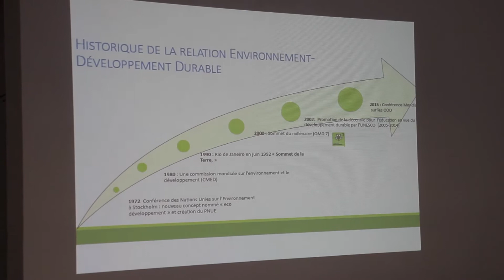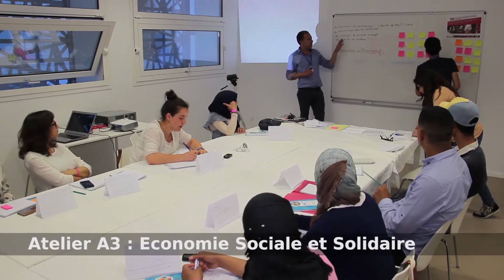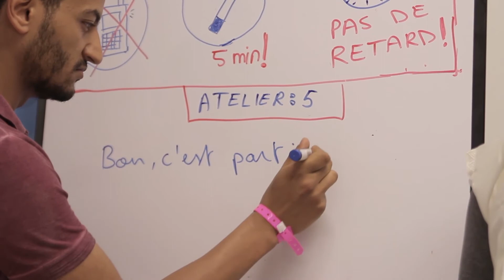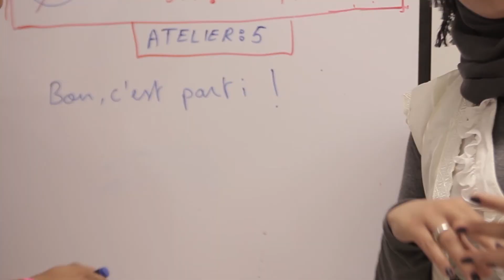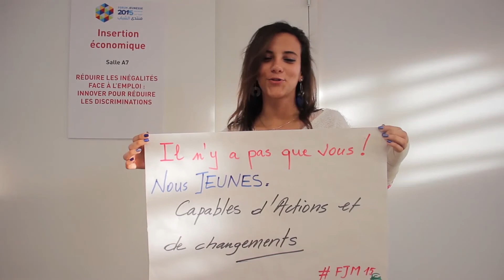Forum Jeunesse 2015 - Restitution des ateliers 1/2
Ateliers :
1- Prise en compte de l’environnement dans le développement durable : comment allier compétitivité économique et responsabilité environnementale ?
2- Militer, plaidoyer, contrôler : quel rôle pour la société civile dans la protection de l’environnement ?
3- Tourisme alternatif, culture et développement local : partage d’expériences
4- « Jeunes, créatifs et concernés : faites émerger vos idées de projets socialement responsables »
5- Employabilité des jeunes : les freins, les opportunités, le rôle de la société civile, le rôle des autorités et le rôle des jeunes
6- Rendre l’entreprenariat accessible aux jeunes : les freins, le rôle de la société civile, le rôle des acteurs économiques
7- Réduire les inégalités face à l’emploi : innover pour réduire les discriminations

La cinquième édition du Forum Jeunesse s’est déroulée du 1er au 3 mai dans le nouvel Institut français de Tunisie, avenue de Paris.

De nombreux participants, venus de toute la Tunisie, de France, d'Algérie, du Maroc, d'Égypte, de Jordanie, de Libye, de Palestine et du Sénégal se sont rencontrés pour la première journée de cette 5ème édition, placée sous le signe du développement durable.

450 jeunes de la société civile étaient rassemblés pour travailler ensemble au sein de quatorze ateliers, organisés en six thématiques : environnement, économie sociale et solidaire, insertion économique, citoyenneté et éducation, droits de l’homme et gouvernance.

Après l'accueil des 450 participants le vendredi 1er mai, la séance d'ouverture a été rythmée, en début d'après-midi, par les interventions de personnalités tunisiennes et françaises, en présence de nombreux jeunes et des associations : Nour Kaâbi, porte parole du comité de pilotage du Forum Jeunesse et coordinatrice du projet "Jamaity", François Gouyette, ambassadeur de France en Tunisie, Jacques Godfrain, président de France Volontaires, François Chérèque, président de l'Agence du service civique et Kamel Jendoubi, ministre auprès du chef du gouvernement chargé des relations avec les institutions constitutionnelles et la société civile.

Le village associatif, véritable agora permettant les rencontres entre les jeunes du Forum, les associations, les représentants des institutions locales et nationales tunisiennes et françaises et le public de visiteurs, a été inauguré avant le démarrage des ateliers. Après une première prise de contact en ateliers suite à la table-ronde d’ouverture animée par l’association Reporterre sur le thème "L’écologie, un autre défi pour la démocratie tunisienne", les participants ont démarré les discussions le samedi 2 mai au matin.

Employabilité des jeunes, stratégies de développement de l’éco-tourisme, liberté d’expression et rôle des médias en démocratie, engagement des jeunes en politique, coopération décentralisée… Les sujets travaillés en groupe de vingt participants, accompagnés de plusieurs intervenants associatifs étaient variés.

Objectif : échange d’expériences et de bonnes pratiques, soutien au montage de projets dans ces domaines, bilan d’actions menées par les associations dans les pays participants (Maroc, Algérie, Lybie, Sénégal, Egypte, Jordanie, France et Tunisie)… "Les ateliers nous ont beaucoup apporté", souligne Mohamed, 19 ans, venu avec le Conseil général de l’Aude au sein d’un groupe de 13 jeunes au Forum Jeunesse. "Je découvre la Tunisie, puisque c’est mon premier voyage ici, mais j’ai aussi rencontré d’autres jeunes qui se posent les mêmes questions que moi par rapport à l’avenir, à notre place dans la société. On a besoin d’être reconnus, écoutés, et d’avoir des moyens d’agir", ajoute-t-il.

La seconde table-ronde publique, organisée samedi 2 mai et animée par l’Institut de recherche sur le Maghreb contemporain portait sur le thème " Jeunes et inégalités socio-territoriales". Les participants retournent ensuite au sein des ateliers pour préparer le bilan de leurs échanges, en vue de les présenter le lendemain.

Le Forum Jeunesse accueille, dimanche 3 mai, Mme Annick Girardin, Secrétaire d’Etat au Développement et à la Francophonie, en visite en Tunisie. Au cœur du village associatif, elle participe, en compagnie du Secrétaire d’Etat tunisien à la Jeunesse, M. Chokri Terzi, à une rencontre avec France Volontaires et des associations tunisiennes.

Après une présentation de la situation du volontariat en Tunisie par Zoumana Dembele, directeur de l’antenne de France Volontaires, de jeunes volontaires et des acteurs associatifs racontent leur expérience.